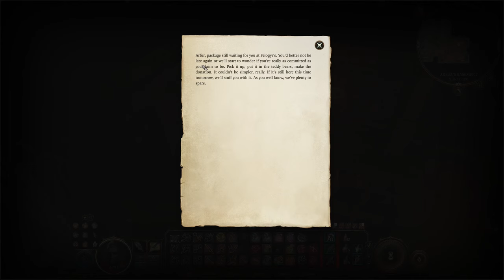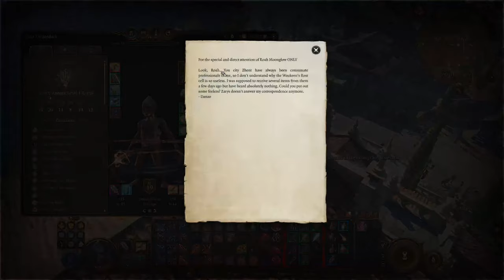🔴 Baldur's Gate 3 - 1 Player Solo Rogue Act 3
Act 3 finally, ain't no way

A big meaty thank you to my good good Patrons:
Tretch
NichorasJamsDunky
Whitney
Syrakul
Shoobie
Byle
Gingerglaahk
GreyMJ
Stalin
Smokeyauto2466
Suulim
SkyhawkDoomTaco
Fauxyyy
Michal Sabertooth
Ponti
Wolf
"CLANK"
Hasi
Useless
Kreggur
Sogish
Shazbar
BigRival
Matesan
Sora
Dr.Plague
GrassCarp
Gattsu
TheRealRiley
Dave
Pirana3
Ostentatious Bear
Verley
Murlacose
Giga
Angry_1997
cl0udn1ne
Lektrek
PurpleSploot
Tzar
Weevil